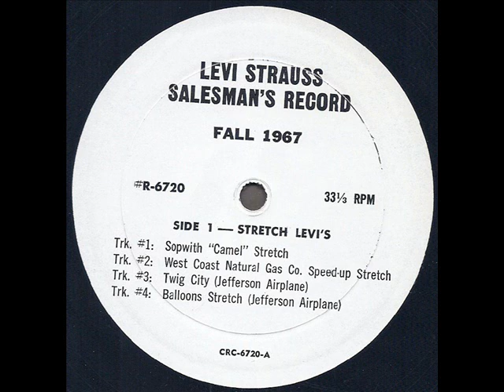Levi Strauss Salesman's Record 1967 *Sopwith "Camel" Stretch*